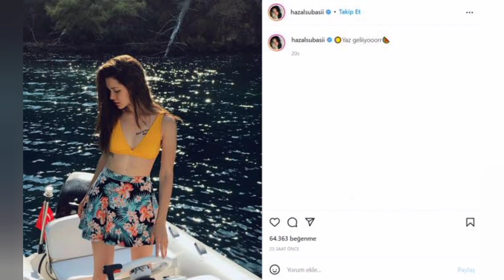Erkan Meric and Hazal Subasi have their hidden facts | Biography | Networth | Hollywood Gossips